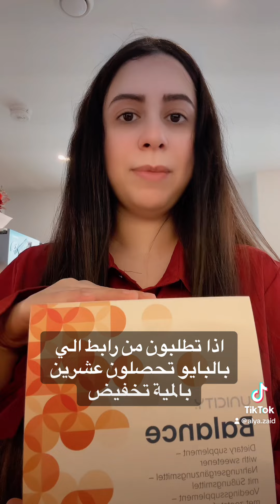منتج التنحيف الخيالي balance feel great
رابط الشراء للحصول على ٢٠ بالميه تخفيض